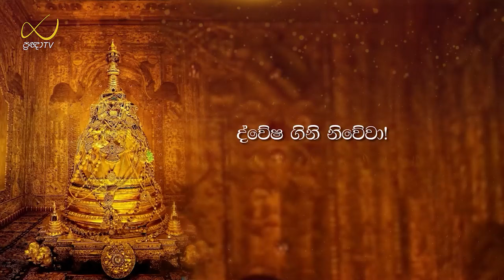Pragna TV | Ven Thapowanaye Ariyadhaja thero | 2024-03-18 | 02:00PM telecast